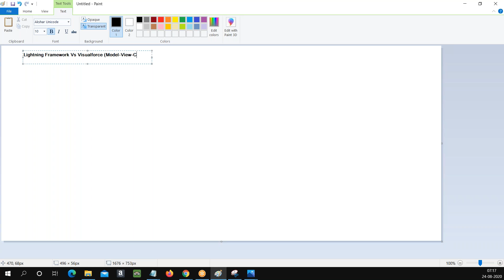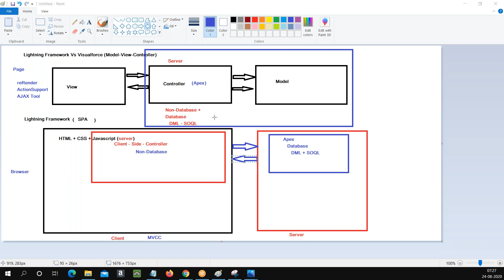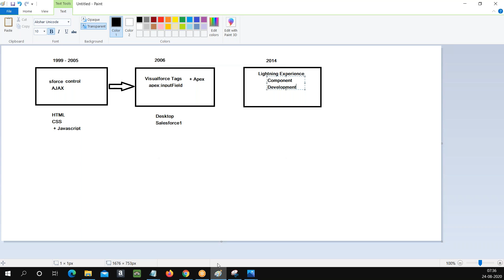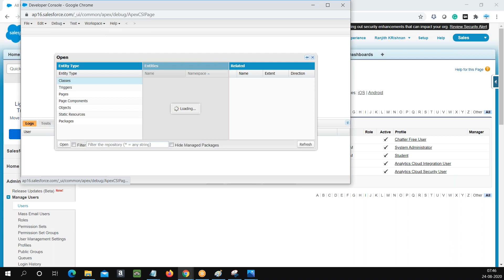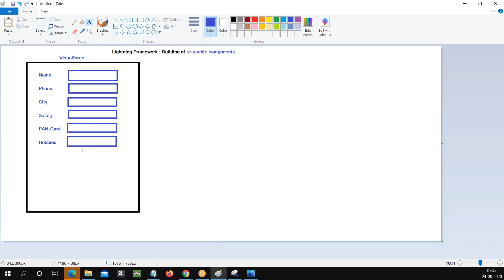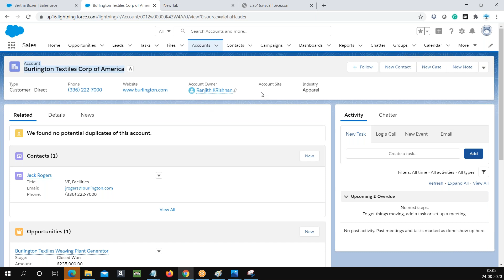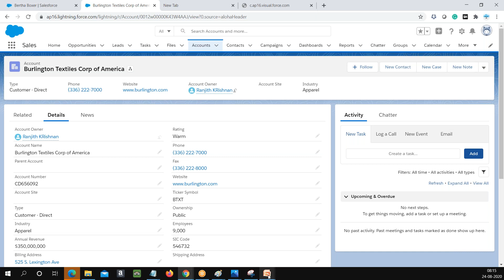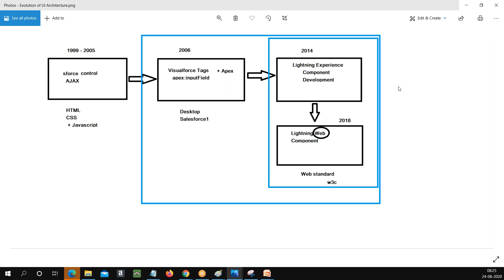Day 1 - Lightning Framework (SPA) vs Classic | Salesforce Trainings | Hippologic Solutions